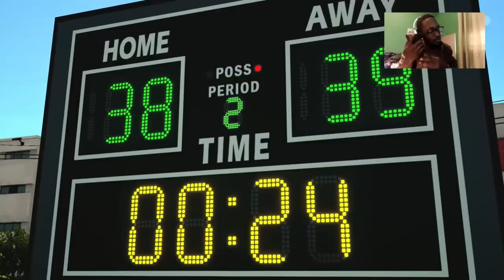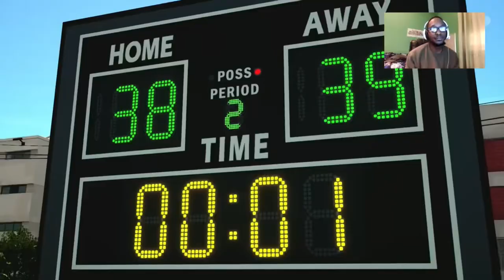TAKE ME OFF THE BENCH COACH! w/ GOLDIE & LEMUR - FIRST TIME PLAYING 3ON3 FREESTYLE!!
TIME TO SWITCH IT UP! I’m still playing Paladins of course, I’ve always wanted to diversify my content so why not now? More new content coming soon..

GOLDIE- PURPLE
LEMUR- BLUE